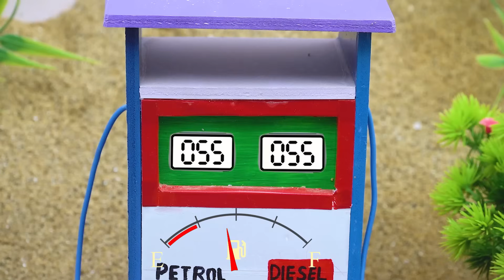पानी का कुआँ बनाने के लिए ईंटें ढोने वाला DIY मिनी ट्रैक्टर | यांत्रिक विज्ञान परियोजना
DIY ट्रैक्टर मिनी हल | मशीन विज्ञान परियोजना आरसी ट्रैक्टर

DIY मिनी क्रेन और कंक्रीट पुल निर्माण विज्ञान परियोजना #2 @SmallCreatorTV

आपके प्रश्न:

मिनी ट्रैक्टर
ट्रैक्टर परियोजना वीडियो
ट्रैक्टर परियोजना आसान
ट्रैक्टर परियोजना मोटर
ट्रैक्टर परियोजना सरल
ट्रैक्टर परियोजना विज्ञान
कार्डबोर्ड से पेट्रोल पंप कैसे बनाएँ
माइनक्राफ्ट में पेट्रोल पंप कैसे बनाएँ
पेट्रोल पंप निर्माण कैसे करें
कागज़ से पेट्रोल पंप कैसे बनाएँ
लोकीक्राफ्ट से पेट्रोल पंप कैसे बनाएँ
पेट्रोल पंप मॉडल कैसे बनाएँ
पेट्रोल पंप मशीन कैसे बनाएँ
पेट्रोल पंप लाइसेंस कैसे बनाएँ
कीपविला
कीपविला ट्रैक्टर
कीपविला ट्रैक्टर वीडियो
कीपविला DIY
मिनी क्रिएटिव
श्री मिनीटॉपिक्स
टेक क्रिएटर्स
मशीन ट्रैक्टर
सनफार्मिंग DIY
डीज़ल इंजन पंप
डीज़ल इंजन वाटर पंप
मिनी वाटर पंप विज्ञान परियोजना
मछली तालाब में पानी नहीं है
वाटर पंप
इंजन वाटर पंप
विज्ञान परियोजना बनाने का तारिका
विज्ञान परियोजना
विज्ञान परियोजना ट्रैक्टर
विज्ञान परियोजना कार्य
प्रदर्शनी के लिए विज्ञान परियोजनाएँ, कार्यशील मॉडल
शीर्ष निर्माता ट्रैक्टर
विज्ञान परियोजना, कार्यशील मॉडल, जल पंप
सूर्य की खेती
विद्यालय विज्ञान परियोजना
स्वयं निर्मित ट्रैक्टर
स्वयं निर्मित ट्रैक्टर मशीन
स्वयं निर्मित ट्रैक्टर निर्माण
जल पंप मोटर
किसान
जल पंप कैसे बनाएँ
जल पंप वीडियो
मिनी जल पंप
नया जल पंप
खेती
हल्क
पेट्रोल पंप
पेट्रोल पंप कैसे बनाएँ

देखने के लिए धन्यवाद. स्वयं निर्मित ट्रैक्टर मिनी हल | मशीन विज्ञान परियोजना आरसी ट्रैक्टर

आपके प्रश्न:

मिनी ट्रैक्टर
ट्रैक्टर परियोजना वीडियो
ट्रैक्टर परियोजना आसान
ट्रैक्टर परियोजना मोटर
ट्रैक्टर परियोजना सरल
ट्रैक्टर परियोजना विज्ञान
कीपविला
कीपविला ट्रैक्टर
कीपविला ट्रैक्टर वीडियो
कीपविला DIY
मिनी क्रिएटिव
श्री मिनीटॉपिक्स
टेक क्रिएटर्स
मशीन ट्रैक्टर
सनफार्मिंग DIY
डीज़ल इंजन पंप
वाटर पंप
इंजन वाटर पंप
विज्ञान परियोजना
विज्ञान परियोजना ट्रैक्टर
विज्ञान परियोजना कार्य
शीर्ष निर्माता ट्रैक्टर
सूर्य की खेती
विद्यालय विज्ञान परियोजना
स्वयं निर्मित ट्रैक्टर
जल पंप मोटर
किसान
जल पंप वीडियो
मिनी जल पंप
नया जल पंप
खेती
हल्क
पेट्रोल पंप